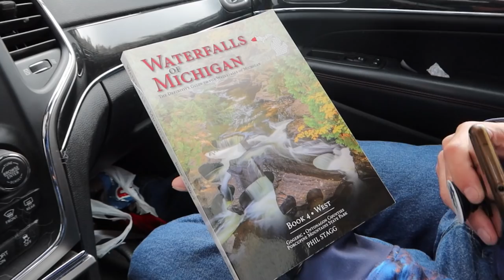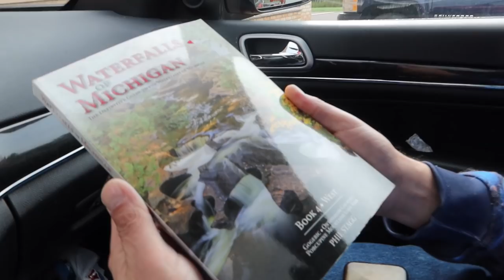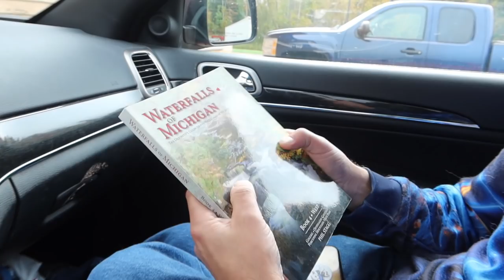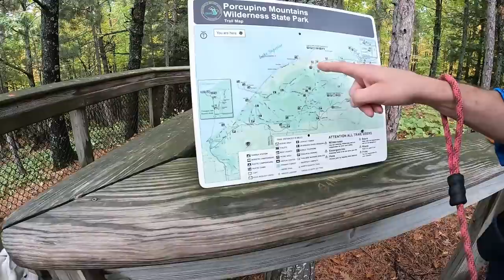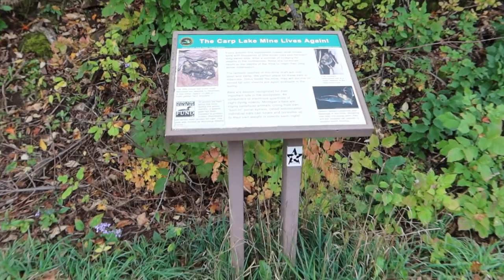My Husky Explores Lake Of the Clouds!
My Husky Explores a LAKE of the Clouds with Fall Colors!  One of the places we knew we had to go during our trip was Porcupine Mountains State Park to Lake of the Clouds!  The fall colors here NEVER disappoint!